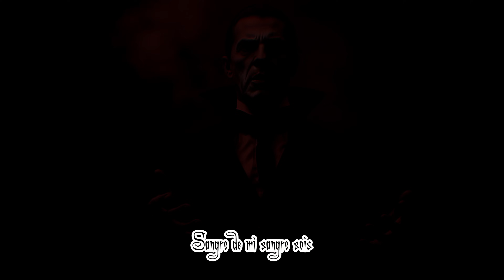🦇 Hijos de la Noche (DRÁCULA, de Bram Stoker - Original Song MV)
¿Eres un Hijo de la Noche? Entonces, esto es para ti 🖤

Una canción inspirada en "Drácula", de Bram Stoker (en la novela, directamente) pero con una relectura que conecta con todos aquellos que en la actualidad nos sentimos fascinados por lo oscuro y underground.

Para todos los marginados por ser distintos.

Más allá del clásico de la literatura gótica, pero manteniéndola presente en la narrativa, esta canción habla de todos nosotros.

Gracias 🥰

📜 LETRA:
(Ad infinitum
sanguis vita est
omnes una manet nox)

Sea bienvenido a su humilde morada
Entre libre por voluntad
"Déjame al marchar tu felicidad"

No tratar jamás de abrir puertas cerradas
Y salir con seguridad
"Si las cosas son, tienen su razón"

Recitemos la canción de los
hijos de la noche eterna
sabes que el gobierna, póstrate
"Y mil vidas yo te daré"

En esta oscuridad
la sangre es vida
y su sed la verdad

"¡Temed!"

El que comandó sin Dios
mil naciones y venció
Ah ah ah ah ah ah ah
a la muerte y renunció
"a la compasión, sin más oración"

A sus huestes anunció
"Carne de mi ser, en tu renacer"

sabes que él gobierna, póstrate

"Yo que crucé océanos
hechos de tiempo y de poder
con corazón de ébano
bebo los siglos sin ceder"

"Sangre de mi sangre sois
tú y todo tu amor
con la eternidad os doy
mi placer por vuestro horror"

No podrán huir y nos van a oír

🦋 CRÉDITOS:
- Canción: Hijos de la Noche
- Letra Hada Bicho (Nora Cifuentes)
- Voz: Hada Bicho
- Grabación y Producción: Rubén Delgado
- Edición de Vídeo: Hada Bicho, Rubén Delgado